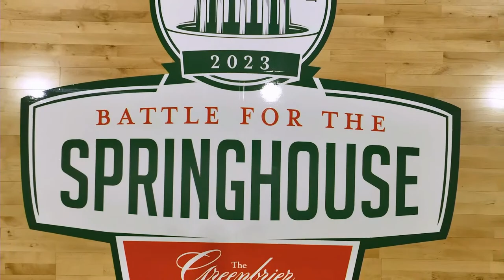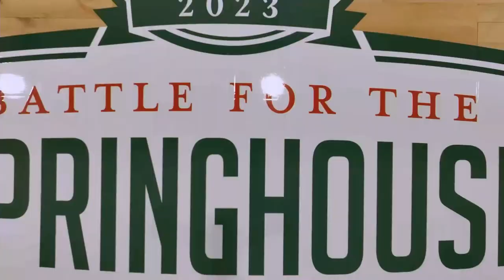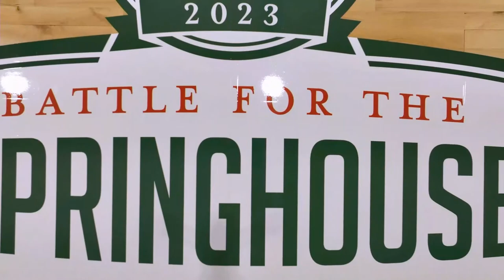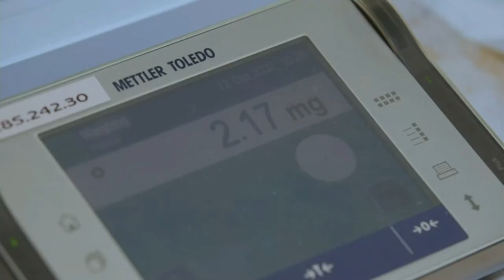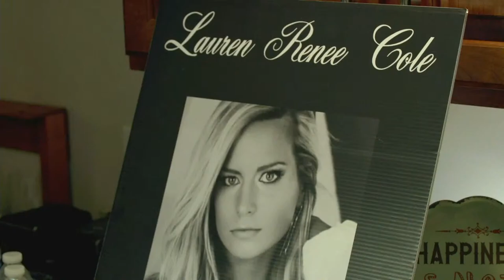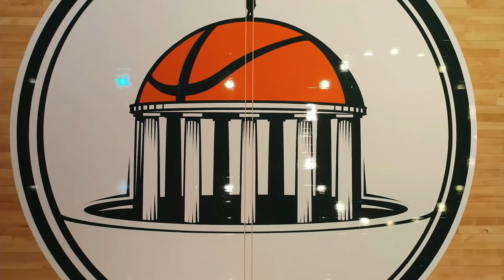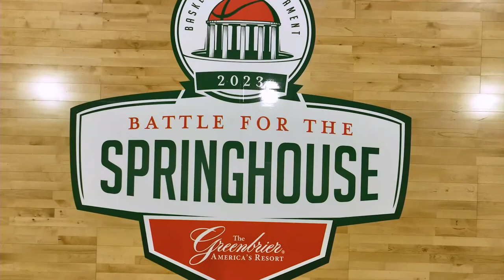Parkersburg South High School at Greenbrier East High School Boys Battle For The Spring House 1/3/23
Copyright Greenbrier Valley Channel 2023